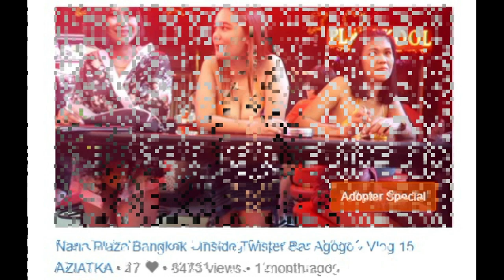Pattaya Thailand - She said: Your balls are like a buffalo's - Vlog 375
Pattaya Thailand, in this video, there are funny and amazing stories about the relationship between foreign guys and Thai women and street scenes:
0:00 PattayaThailand, a jokingly story, a foreign guy are talking to Thai massage ledies...
2:05 Pattaya street scenes